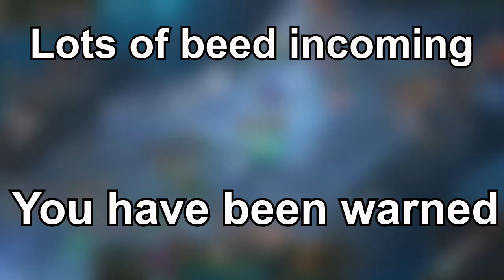LOL Funny Moments (Arabic) ll Legend of the Poro king مغامرات